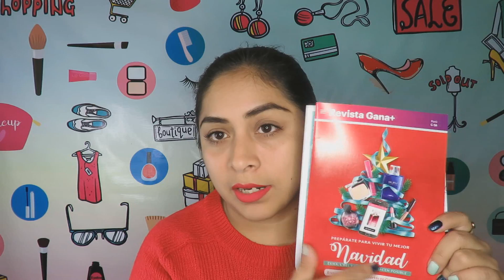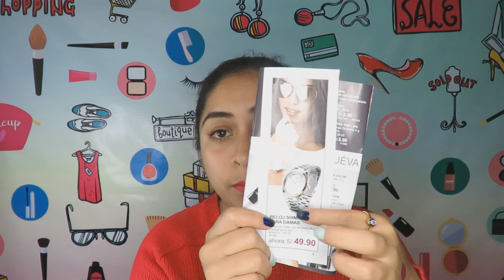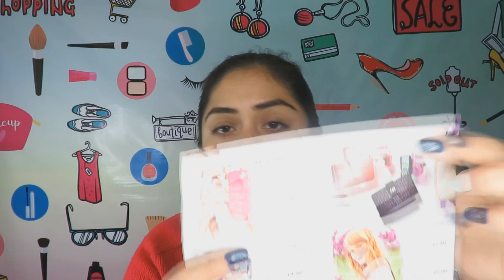HAUL ESIKA CYZONE C15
Desmaquillante S/24.90
cY Glam y Gold set Collar X2 S/19.90
cY Loción sexy S/16.90
Merci S/34.90
delineador nedro S/19.90
cY REAL kISS arete x12 S/49.90

tombola labial S/4.90
Fi seventy arete x7b S/39.90
GOLD UNIVERSE estuche S/39.90
Hidracolor mate VINO CEREZO s/29.90

FanPage facebook : mompetit22
Tienda Intagram: @mompetit22store